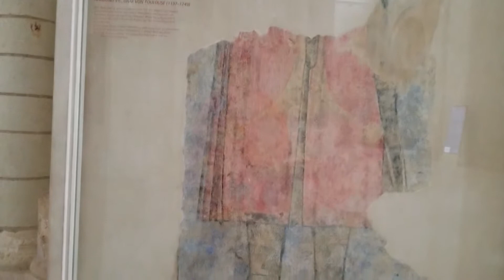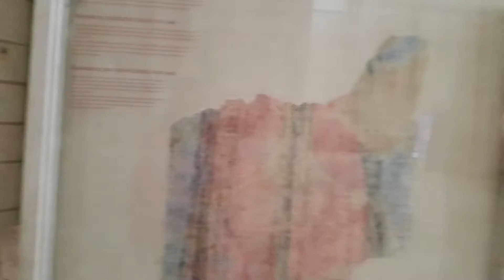Richard the Lionheart